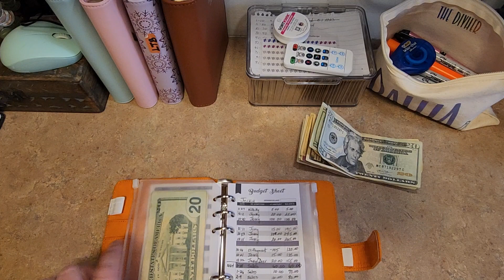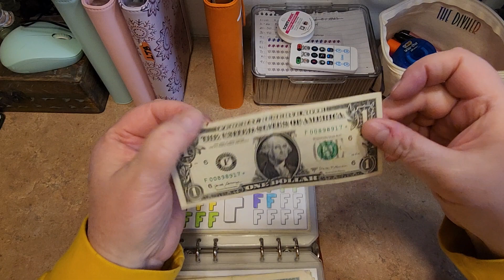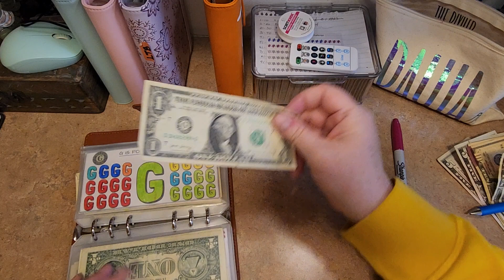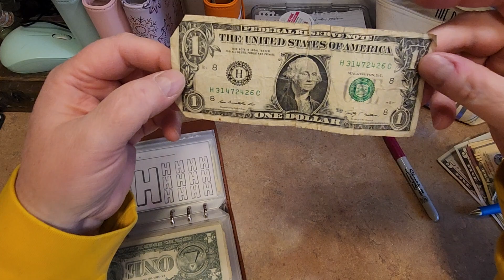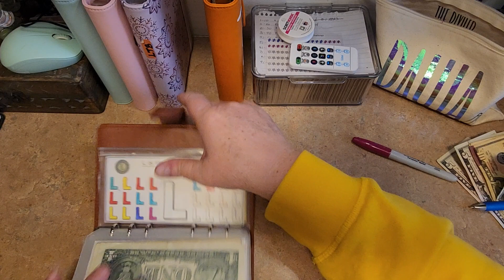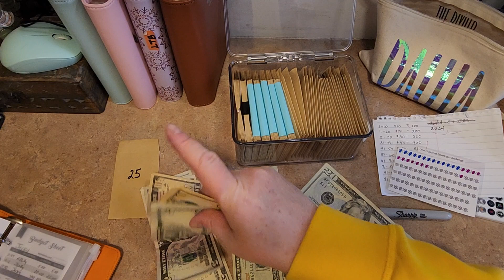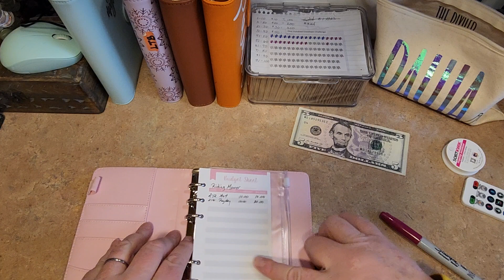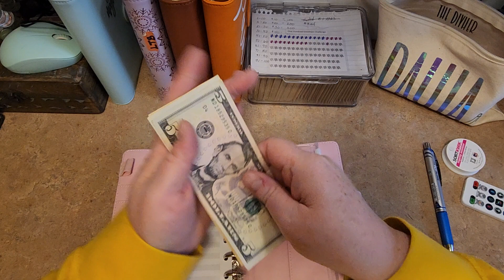100 Envelope Challenge/Side Hustles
I am loving the 100 Envelope Challenge, slow and steady wins the race.